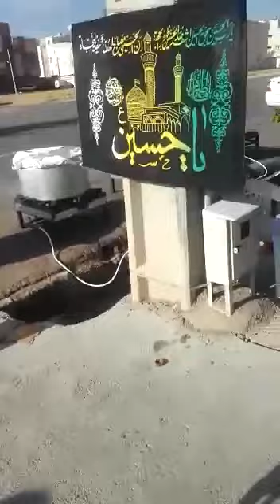سنوياً في شيراز طبخ الطعام وتوزيعه ـ 72 جدر بعدد أصحاب الإمام الحسين صلوات الله عليه ـ 9 محرم الحرام